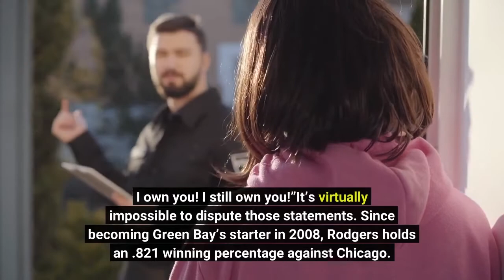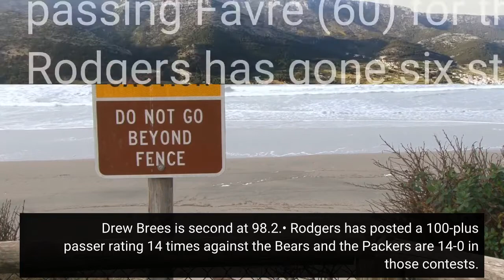‘I Own You’ Can Aaron Rodgers And The Packers Continue Their Dominance Of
Virginia Marion Halas McCaskey most likely takes offense. But really, can the Chicago Bears’ principal owner argue? The Bears travel to Green Bay Sunday to face the Packers and Aaron Rodgers — the man who’s truly owned them the last 14 seasons. And if Sunday is anything like the last decade-and-a-half, it figures to be another long, painful night for Chicago. Back in 2008, when the Rodgers-era as Green Bay’s starting quarterback was just beginning, the Bears held a sizeable 90-79-6 lead in this series between the NFL’s oldest rivals. Today, the Packers lead, 103-95-6. Rodgers is a remarkable 23-5 in that time, while Brett Hundley also went 1-0, leading the Packers to a win in Chicago in 2017. Last October, Rodgers capped a game-clinching drive in Chicago with a 6-yard touchdown run. He then ran near the stands, found some hecklers and hollered: “I’ve owned you all my (bleeping) life! I own you! I still own you!”It’s virtually impossible to dispute those statements. Since becoming Green Bay’s starter in 2008, Rodgers holds an .821 winning percentage against Chicago. That’s the third-highest winning percentage by any quarterback with at least 25 starts against a team since 1950, trailing only Tom Brady against Buffalo (32-3, .914) and Ben Roethlisberger vs. Cleveland (25-3-1, .879). Rodgers has won six straight starts against Chicago and 10 of 11. He defeated the Bears in the 2010 NFC Championship Game, threw a last-second, 48-yard touchdown pass to Randall Cobb to steal the division from Chicago in 2013, and rallied the Packers from a 20-point deficit in the 2018 second-opener. Along the way, here are some other marks Rodgers has hit:• Rodgers has a 107.4 career passer rating against the Bears, the top mark among quarterbacks with at least 300 pass attempts vs. Chicago. Drew Brees is second at 98.2.• Rodgers has posted a 100-plus passer rating 14 times against the Bears and the Packers are 14-0 in those contests. That gives Rodgers the most games with a 100-plus passer rating against Chicago since 1950, breaking the old mark of 11 held by Brett Favre.• Rodgers has thrown 61 touchdowns against Chicago, passing Favre (60) for the most in NFL history against Chicago.• Rodgers has gone six straight games without an interception against Chicago (minimum 15 attempts), the longest streak ever vs. Chicago.• Rodgers has registered passer ratings of 128.0, 132.2, 147.9 and 141.1 against the Bears in his last four outings. He now has 10 games with a passer rating of at least 125.0 against Chicago, the most by a quarterback against a single opponent. So when Rodgers says he’s “owned” the Bears, he’s certainly spot on.“This one has always been special to anybody I think pulling the trigger here in Green Bay,” Rodgers said last season. “Just because you understand the history of our game, the history of this rivalry and the history of the bad blood over the years between the two squads. It just takes one game to feel, one start really to feel that juice.